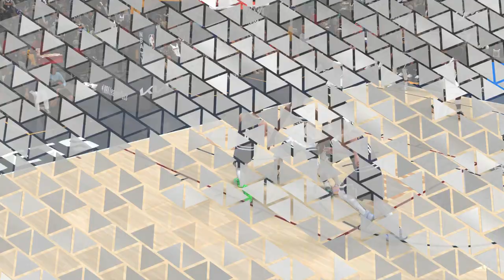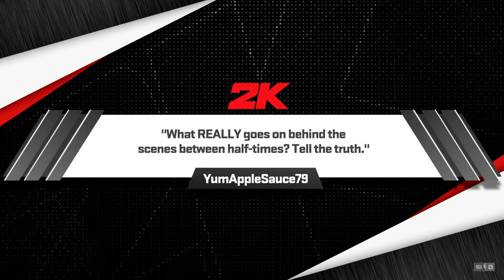🛑Minnesota TIMBERWOLVES vs Denver NUGGETS - NBA 2K24